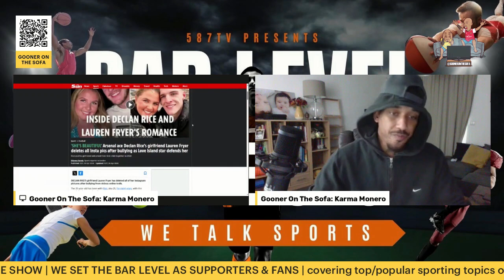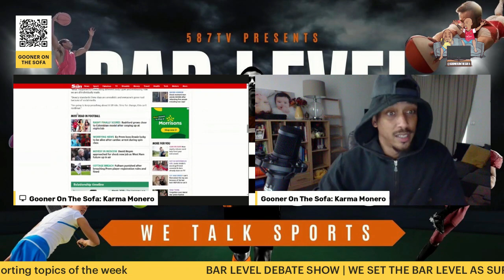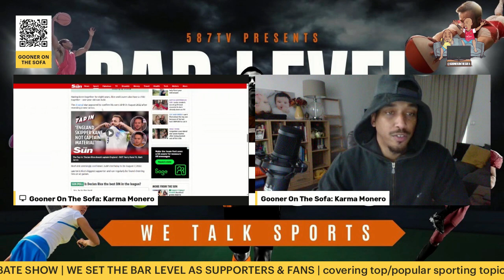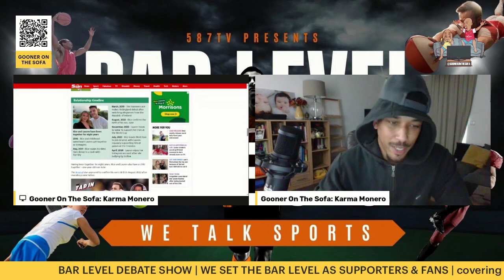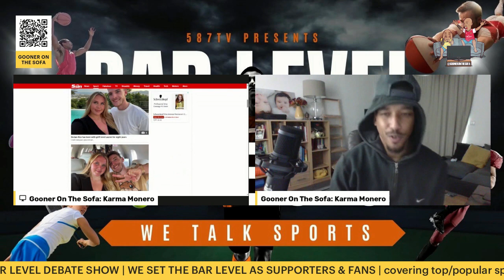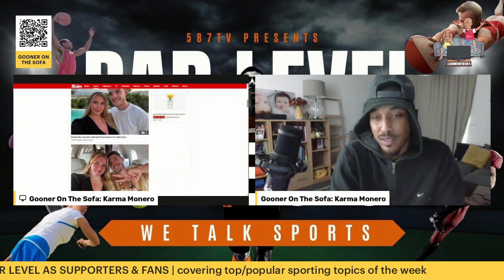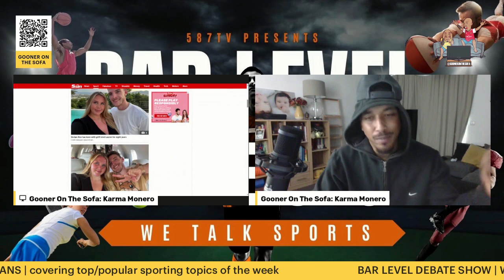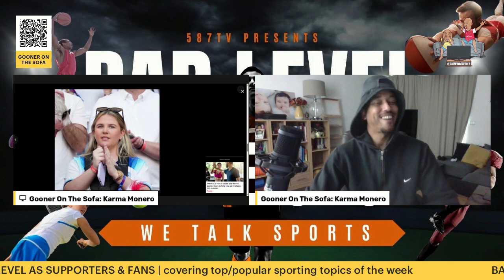RICE MISSES DELETES ALL PHOTOS FROM IG | trolls & haters | Bar Level Debate Show